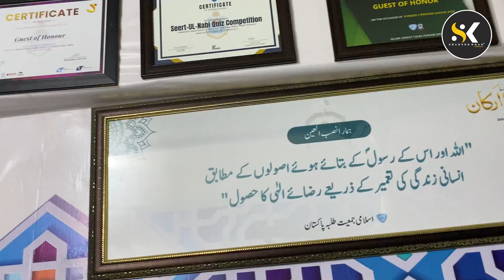Punjab University Hostel Allotment Confirmed with a Single Call from Nazim IJT PU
Join us in this podcast with Shahzeb Khan as he talk to the Nazim of Islami Jamiat-e-Talba at Punjab University. In this Video, the Nazim explains how hostel allotments are confirmed through his call and reveals how many rooms are occupied by Jamiat via the Hall Council of Punjab University. Watch the complete video for the full details!